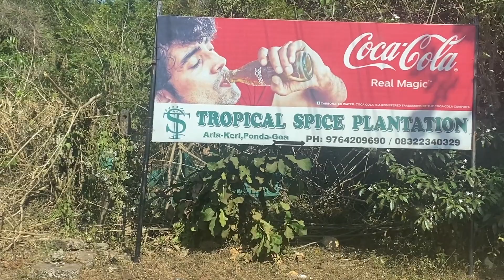Tropical spice plantation - Goa II beaches IIJuzz Chill !! Best travel & food vlogs !! be happy !!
"Juzz Chill: Exploring the Best Food and Travel Destinations"

Juzz Chill !! Best travel & food vlogs..
life main no tensions..
JUZZ CHILL IN LIFE ..
Enjoy life ..
Travel & Food videos,
Explore Exotic hill stataions, new cities, new places, new cuisines,new culture ..
Goa, kolkata,Mumbai,Mussorie travel videos & super food..
street food of different cities, Best hotels & restaurants in different cities, Explore new cities..

In this video I have taken my viewers to  GOA's famous Tropical Spice Plantation . It has awesome view, All over greenery, lovely ambience & great vibes. It has beautiful river view. You can see tourist  guide explaining in details about different types of spices trees.enjoying You can see the beautiful  river view also.
 A must visit place if you are in GOA.
 You will experience the actual feel of Goa life
This city never sleeps..
Enjoy tension free life of GOA.

Juzz Chill is a new channel where you can find  FOOD & TRAVEL  VLOGS VIDEOS like street food videos, big restaurants videos, Top hotels videos & travel vlogs to different cities where I will take my viewers to unseen places & beautiful HILL STATIONS & different cities & to explore  their culture.

You can refer JUZZ CHILL as a channel to explore about new places & food culture of different cities.
My motto of life is to JUST CHILL & DON'T TAKE ANY TENSIONS..
Enjoy every day of your life as a gift from GOD..

JUZZ CHILL.